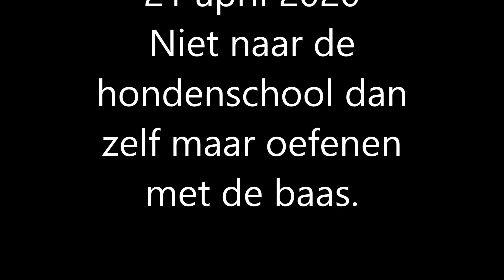West Highland White Terrier (Westie) Bettyhill’s Shallow (Budddy) 21 april 2020